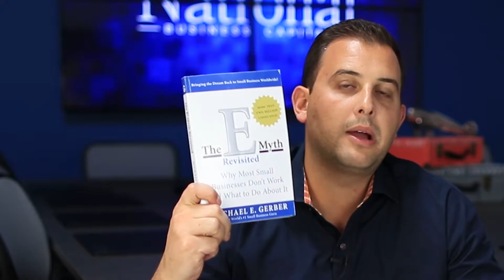How To Grow A Construction Business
Let's talk about growing your construction business. There are only two things to keep in mind and in this video, I'm going to share that with you. Hopefully this gives you a kickstart.

Joe Camberato